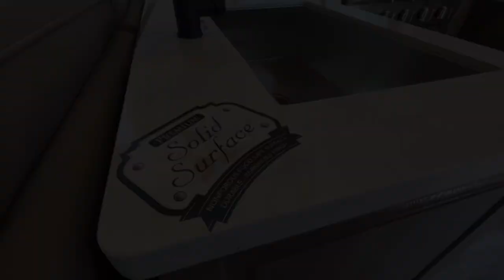Quick Peak: ALLIANCE RV Paradigm 395DS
Here is quick peak at the all new 2024 Alliance RV Paradigm 395DS!

For more information give me a call or text